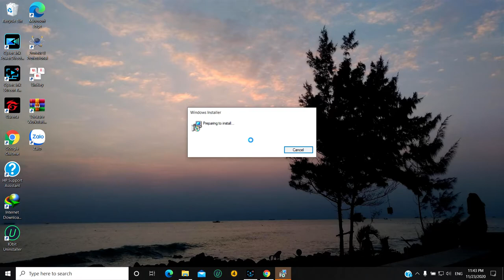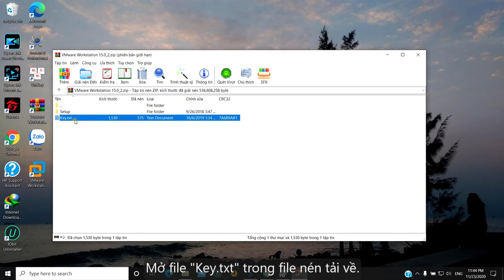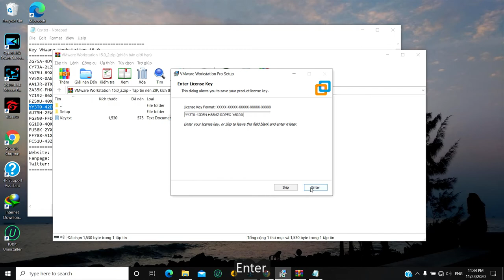Tải và cài đặt VMWare Workstation Pro V15.0 FULL ACTIVATED